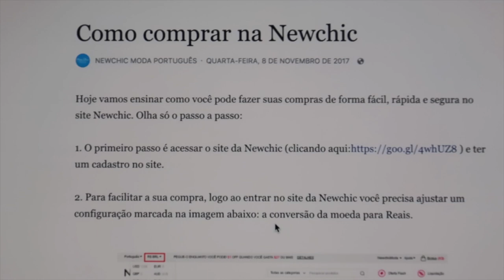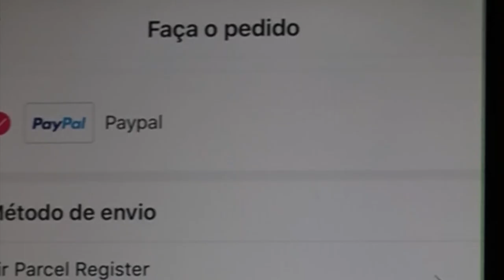TESTANDO Máscara magnética anti envelhecimento DA CHINA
Ola tudo bem hoje vim testar /TESTANDO Mascara  Magnética anti envelhecimento DA CHINA

👻Snapchat;  jpFLORDOORIENTE

           📮 caixa postal💌
AICHI-KEN TOYOHASHI-SHI